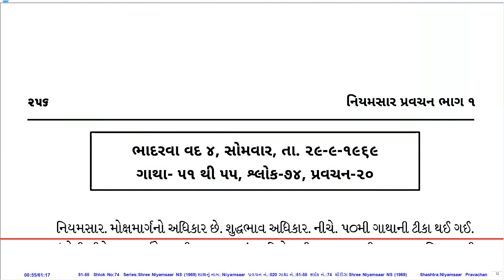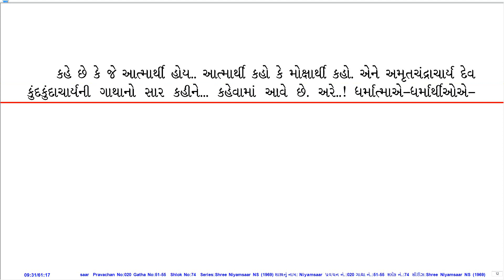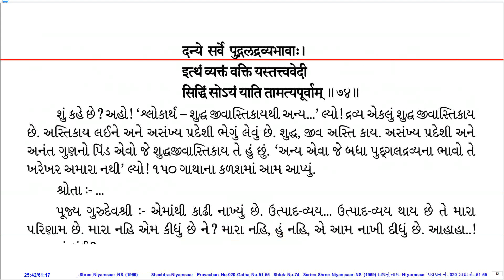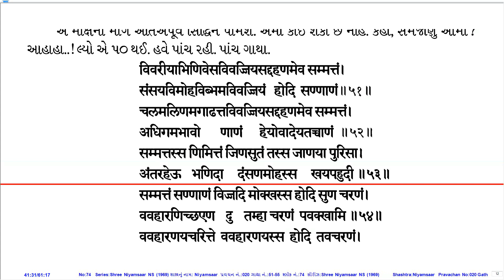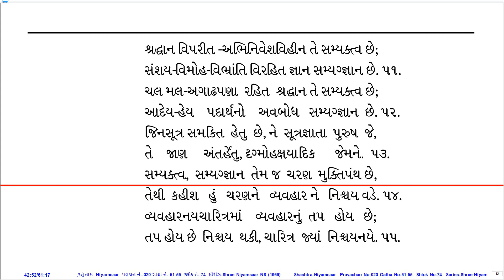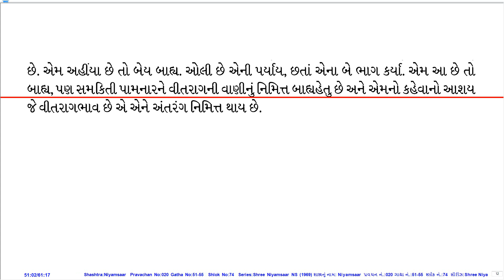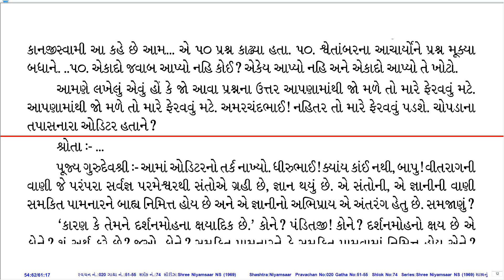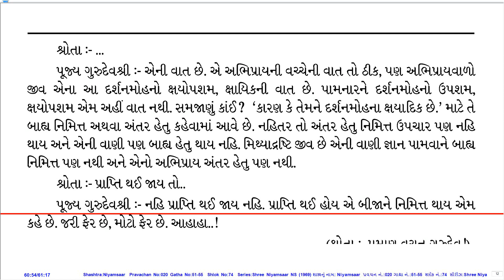Prav. No. 020 on Sh. Niyamsaar (1969 Series) by Pu. KahanGurudevshree With Gujarati PDF.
Pravachan Details:
Prav. No.: 020
Shastra (Series): Sh. Niyamsaar (1969 Series)
Gatha No.: 51-55
Shloka No.: 74
Lang.: Guj
Day, Date: Mon, 29-Sep-69
Tithi: Bhadarvo Vad 4
Quality: Good
PDF Lang.: Guj